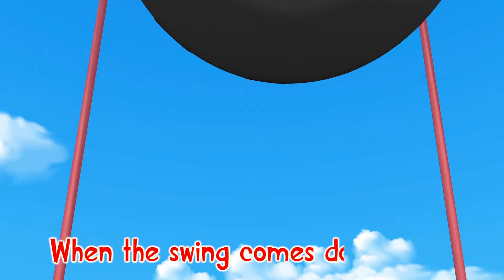Super Hero | And More Nursery Rhymes and Kids Songs | Bus Cartoon - pree school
The "Superhero" kids song is an empowering and energetic tune that celebrates the bravery, strength, and special abilities of superheroes. The lyrics likely showcase various superheroes and their incredible feats of heroism, inspiring children to imagine themselves as powerful protectors.

Through an upbeat melody and catchy lyrics, the song aims to ignite the imaginations of young listeners and encourage them to feel confident and capable, much like their favorite superheroes. It's a fun way to engage children in imaginative play and foster a sense of empowerment. The "Superhero" song is often used to promote creativity, courage, and a positive sense of self in young minds.

🎶Lyrics🎶:

I'm gonna be a super hero
super hero, super hero
That’s when I grow up!
Look at me I’m Superman
Superman, superman
I fly high to the top!
I could be spider man
Spiderman, Spiderman
I could be Spiderman
I’ll swing and never drop
Batman is my favorite one
my favorite one, my favorite one
All the crimes he’ll stop
Hulk is green but very strong
very strong, very strong
From roof to roof he’ll hop
When will I grow up!

Bus Cartoon - pree school! Learn More About dance and sing along with family and friends

Bus Cartoon - pree school Cartoon 3D animation Will Help all kids For learning a fun and enjoyable experience for kids by creating beautiful 3D animation, educational lyrics, and infectious, toe-tapping music. Kids will laugh, dance, sing, and play along with our Nursery Rhymes while they learn their Pre School (Numbers, Alphabet, Colors, Numbers, Animals )and more!

BusCartoon BusCartoon-PreSchool#abckidtv#nurseryrhymes#childrensongs#babysongs#kidsongs#sing-along#sing-alongsongs#kidsvideos#kidsanimation#kidsentertainment#kidseducation#preschool#kindergarten#toddler#Animals#animalsforkids#cuteanimals#farmanimals#Baby#Bingo#dog#cat#pig#bear#animalcartoon#learnanimals#animalsongs#kidscartoons#bananaanimals#babyanimal#animalvideos#puppy#pet#educationalvideos#songsforkids#kid-friendly